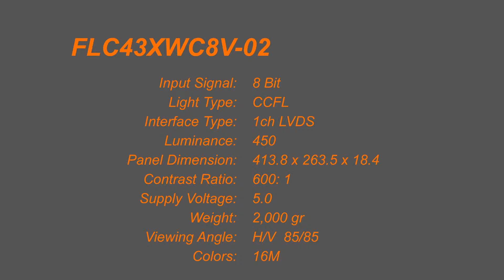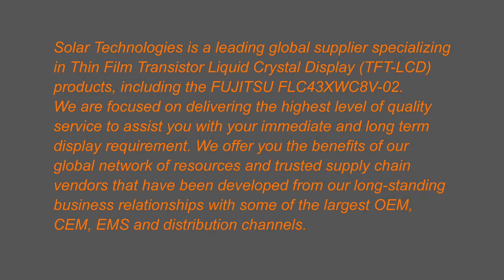FLC43XWC8V-02, FUJITSU, 17" TFT-LCD, 1280 x 768 WXGA, Solar Technologies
Solar Technologies is a leading global supplier specializing
in Thin Film Transistor Liquid Crystal Display (TFT-LCD)
products, including the FUJITSU FLC43XWC8V-02.
We are focused on delivering the highest level of quality
service to assist you with your immediate and long term
display requirement. We offer you the benefits of our
global network of resources and trusted supply chain
vendors that have been developed from our long-standing
business relationships with some of the largest OEM,
CEM, EMS and distribution channels.